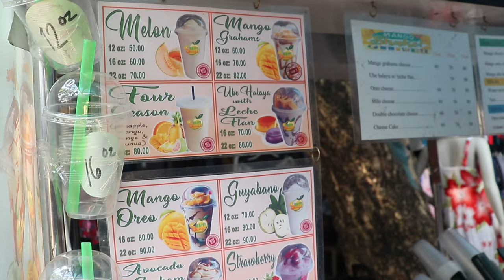TAYTAY RIZAL SUPER TIANGGE Experience! Mura at Sulit na bilihan ng mga damit etc!